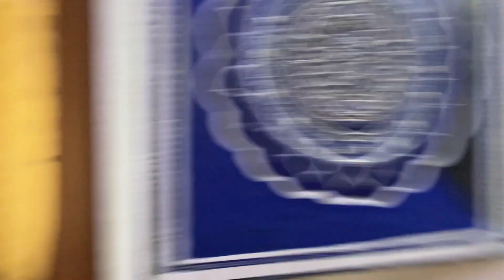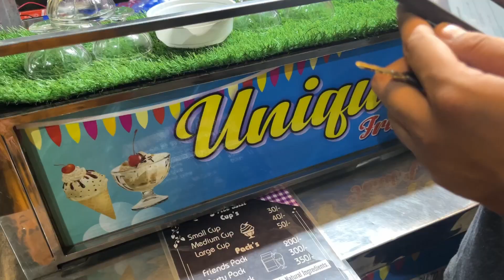Aakash both emotional ho gya 😢